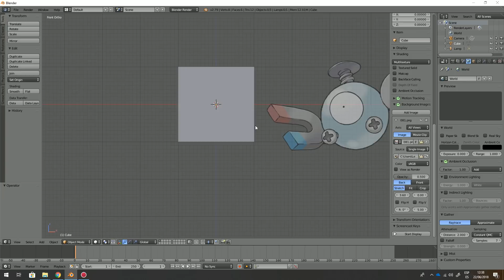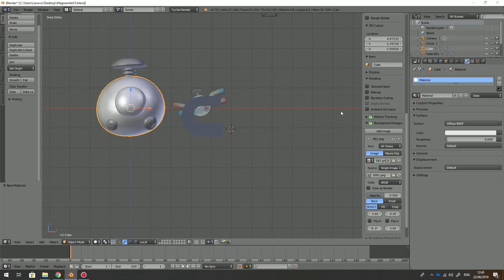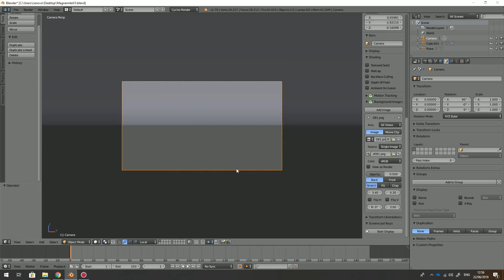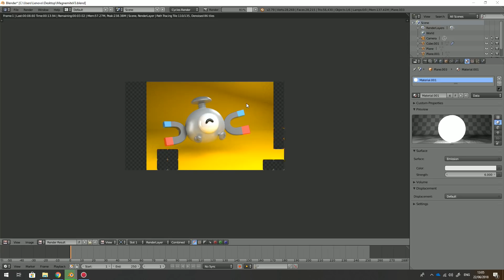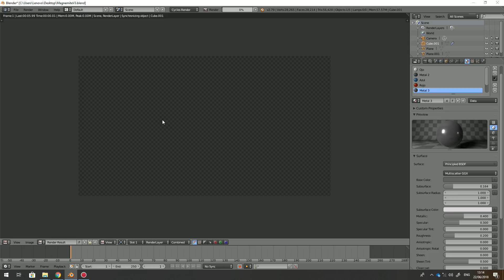Magnemite - Pokemon Go fan art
3d art of the Pokemon Go Magnemite character created in Blender and rendered using Cylcles.